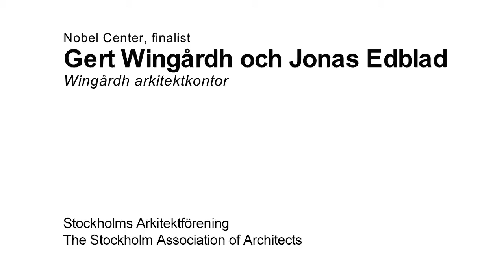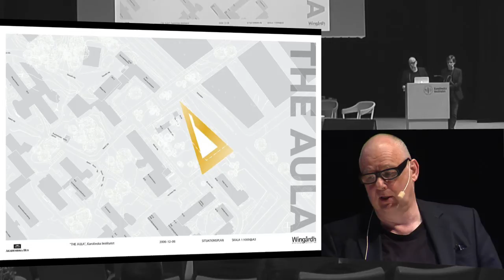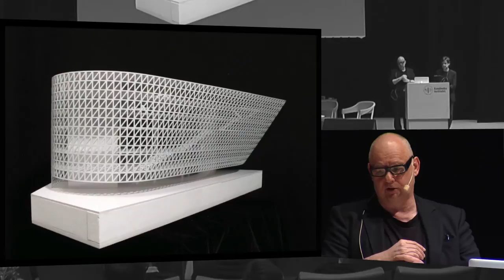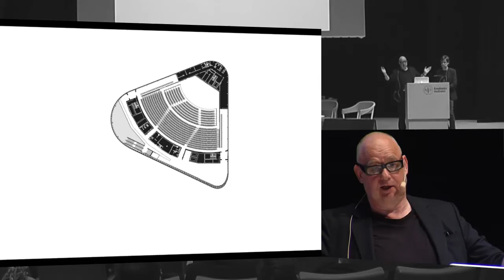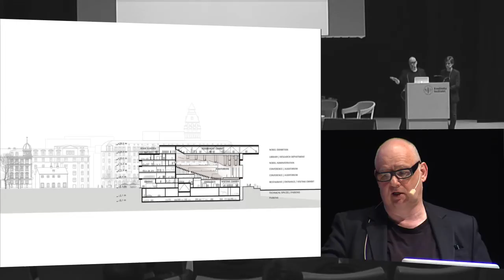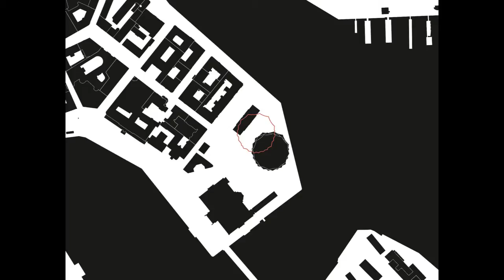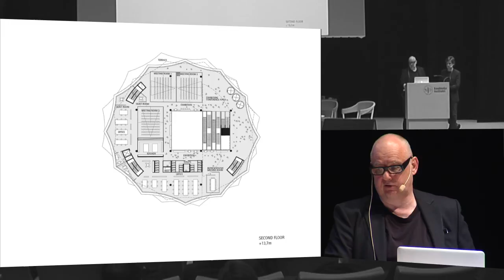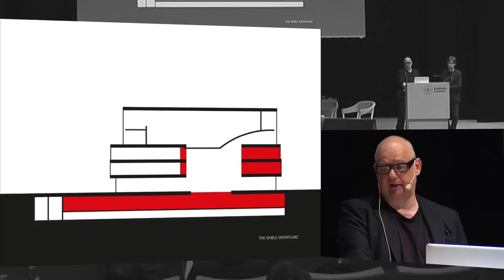Nobel Center: Gert Wingårdh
17 mars 2014
Aula Medica, Solnavägen 7A

Stockholms Arkitektförening inbjuder till möte med de tre finalisterna i tävlingen om Nobel Center vid två tillfällen, med David Chipperfield och Johan Celsing den 11 mars och Gert Wingårdh den 17 mars. Tävlingens utgång meddelas 9 april, 2014.

För Stockholms Arkitektförening - Boel Hellman och Rebecka Tarschys